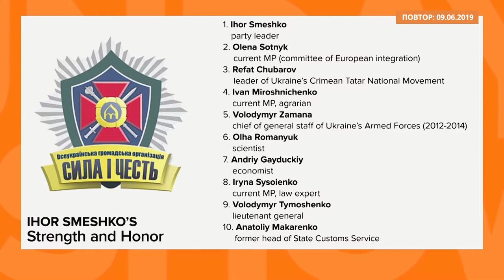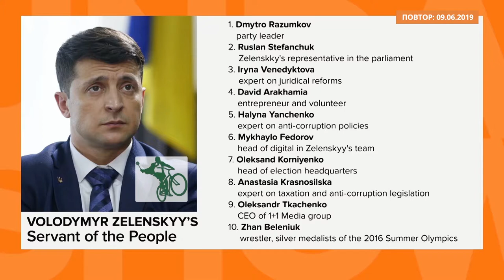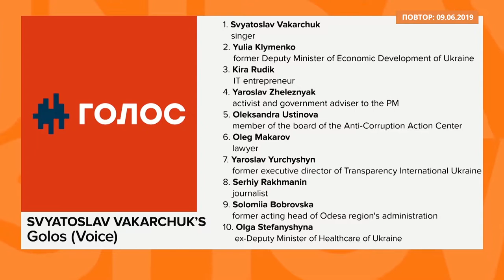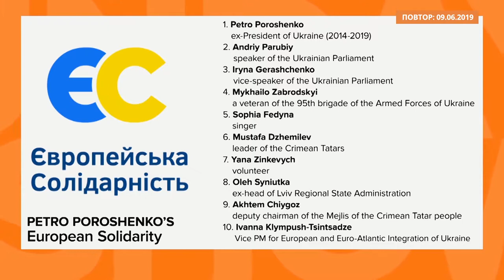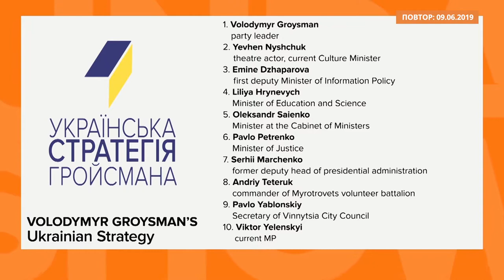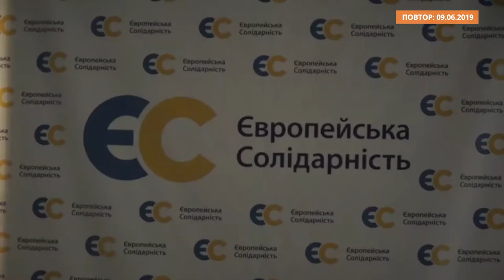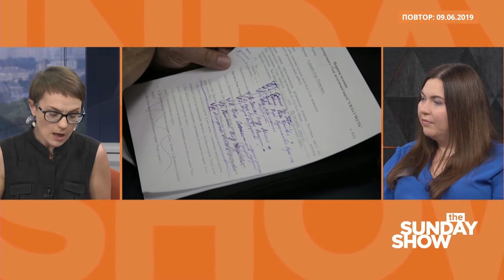MP Olena Sotnyk and Watchdog Activist Vita Dumanska on Ukraine’s Parliamentary Elections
Ukrainian President Volodymyr Zelenskyy shocked the nation when he claimed that the current parliament (formed during ex-President Poroshenko's rule) had 4% approval rate. He named it as "the main reason" for dissolving the parliament and calling for snap elections, which are now scheduled to take place on July 21.

Those figures were quickly placed under doubt by Iryna Bekeshkina – the head of the Ilko Kucheriv Democratic Initiatives Foundation Iryna Bekeshkina – who wrote that the latest opinion polls said there was in fact 12% approval rate in February, which is, without doubt, still low.

The July 21 elections are expected to dramatically shake up Ukraine’s entrenched political establishment.